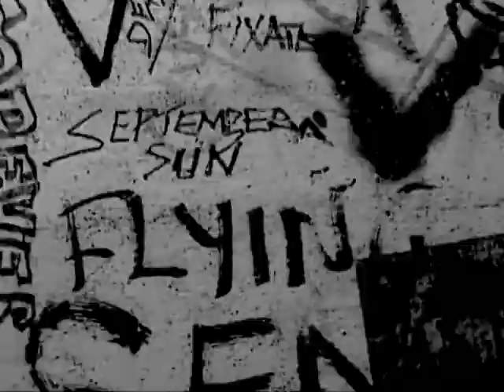September Sun - Wish I Could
September Sun

from the Album 'Low Engine Angel'